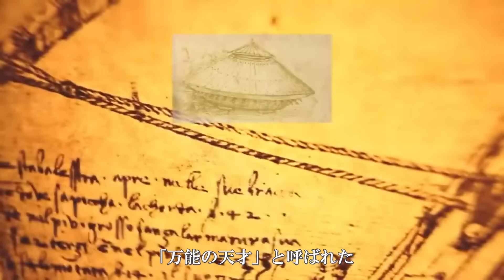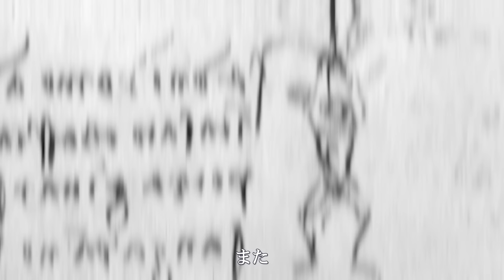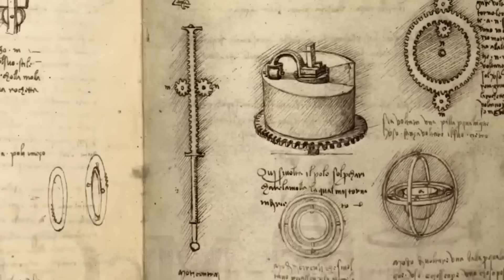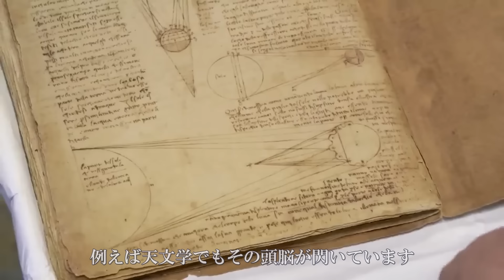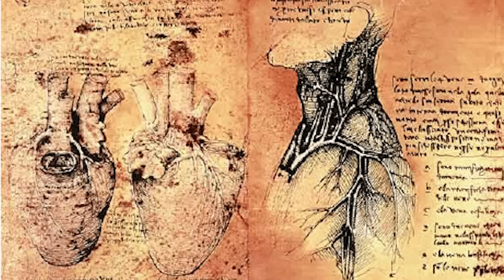【レオナルド・ダ・ヴィンチ】天才の領域を超えた男！彼が持つ不思議な能力の源とは？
【目次】
0:00 レオナルド・ダ・ヴィンチ
1:44 天才の誕生
2:55 時代を超えた発明
9:19 最後の晩餐
11:17 アカシックレコード